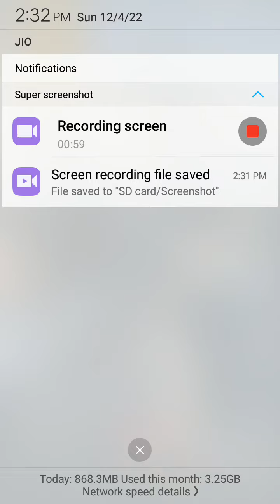Video thoda sa bhi achcha Lage to is video ko like aur channel ko subscribe Jarur kar dena